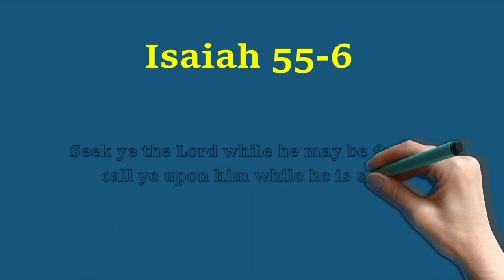Daily Diamonds | Day_43 Ep_2 | Sep 25 | Isaiah 55:6 | Verse a day makes your way